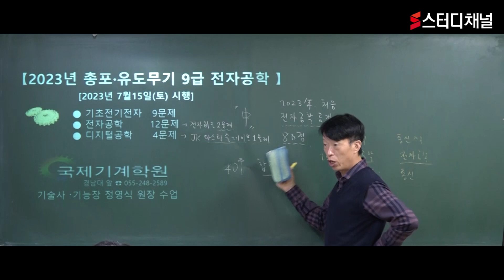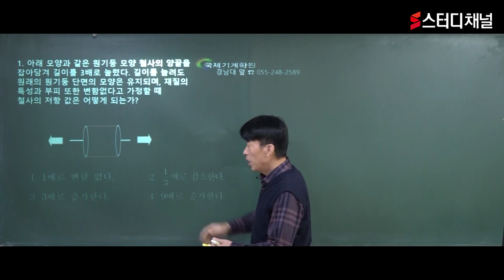군무원시험 - 2023년 총포·유도무기 복원문제 문제풀이 [전자공학] | 군무원인강, 군무원강의, 군무원공부, 군무원과목, 인강추천, 합격강의 ,시험공부, 공부꿀팁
☝쉽게 학습하는 군무원시험 개념과 이론 정리 !
✌시험 유형에 맞게 빠르게 푸는 연습 !
👌시험에 나오는 위주로 최종 확인까지 !

지금 스터디채널에서 3단계 합격완성 전략으로 군무원시험 공부해요 ✨